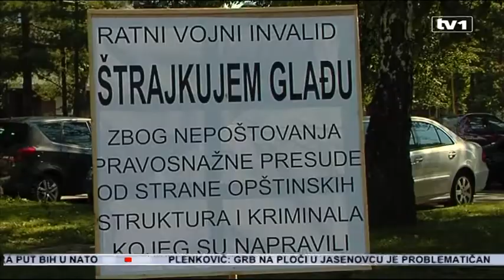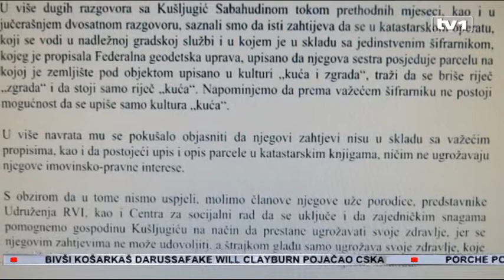Sabahudin Kušljugić iz Tuzle štrajkuje glađu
Šezdesetosmogodišnji ratni vojni invalid Sabahudin Kušljugić iz Tuzle drugi dan je u štrajku glađu u neposrednoj blizini Gradske uprave ovog grada, gdje je i prenoćio.Na ovaj potez se odlučio, kako tvrdi, zbog bespravne promjene posjedovnog lista, a koja je nastala u Službi za geodetske i imovinsko-pravne odnose Grada Tuzla.

Sabahudin Kušljugić je na poklon od majke još 1992 godine dobio plac sa kućom u naselju Gornja Tuzla.. Darovni ugovor je bio punovažan zajedno s posjedovnim listom iz tog perioda. Međutim, promjenom posjedovnog lista u Službi za geodetske i imovinsko-pravne odnose Grada Tuzla, dio puta koji mu je pripadao je izbrisan te mu je sada prilaz kući onemogućen.

Kušljugić navodi da je presudom Kantonalnog suda u Tuzli koja je postala pravosnažna 21. augusta 2014. godine naloženo da se poštuje sklopljeni darovni ugovor od 18. marta 1992.

Iz gradske uprave nisu davali izjave ali su se obratili saopštenjem u kojm stoji da je po nomenklaturi promijenjen samo naziv jednog objekta u ovom slučaju piše kuća I zgrada a Kušljugić traže da se naziv zgrada izbriše i ostane samo naziv kuća.

Predstavnici Grada Tuzla, više puta su obavili razgovore sa Kušljugićem i pokušali mu objasniti da su sve radnje koje su u nadležnosti Službe za geodetske i imovinsko pravne poslove provedene  i da gradske službe nisu nadležne za postupke koji se vode pred sudom.